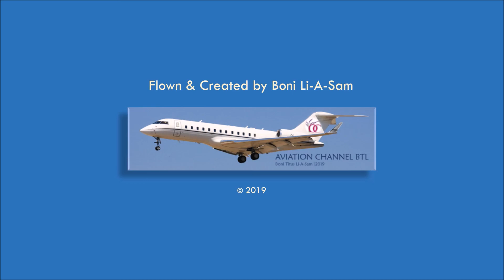747 HONG KONG - High altitude approach and landing...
747 HONG KONG - High altitude approach and landing...